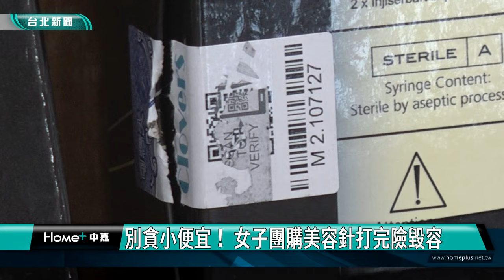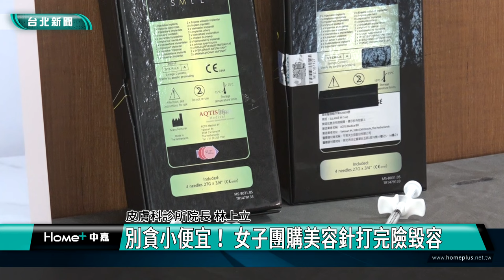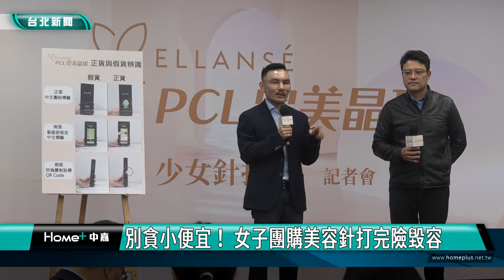別貪小便宜！ 女子團購美容針打完險毀容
根據統計，台北醫美市場每年衝破600億，商機之大不容小覷，且醫美不再是不能說的秘密，越來越多人開始接觸，吸引許多業者爭相搶這塊市場。就有不肖業者用非法假貨來欺騙消費者，造成不少醫療事故與糾紛。

一名從事美容業的林小姐，浮腫的臉頰和2條法令紋，反覆紅腫熱痛，因為之前透過網路揪團，到診所施打稱為「少女針」的膠原蛋白增生劑，結果半年後還是紅腫熱痛，當初施打的診所卻已關門大吉，轉而向原廠確認，才發現這家診所根本沒有跟原廠進貨，施打的不知是何針劑。

醫美業蓬勃發展，在網路上資訊氾濫，也充斥著許多錯誤訊息與假資訊，甚至用漂亮的價格吸引消費者，用社群揪團或化身網友製造假經驗分享誤導民眾，俗稱「少女針」的原廠針劑長這樣，卻有假貨出現在市面上，原廠針劑外盒貼有衛福部核可的中文貼標，旁邊有雷射防偽貼標，正面也有中文圓貼標籤。但是像林小姐，根本不知道該如何辨別。

原廠公司透過管道取得假貨並抽取化驗，結果成分完全沒有有效成分，疑似木屑或其他不明纖維，無法被人體吸收恐成永久傷害，還是提醒消費者要多注意自己使用的產品是否有經衛福部核可，以免無法變美反而毀容。